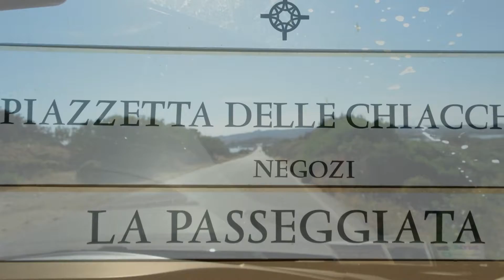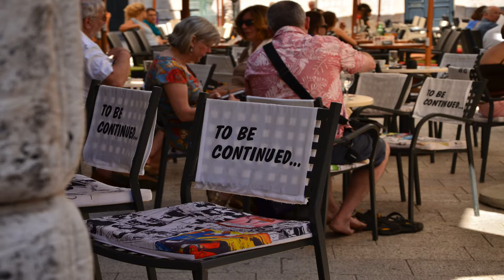Sardegna - Costa Smeralda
Viaggio affrontato nel giugno 2015